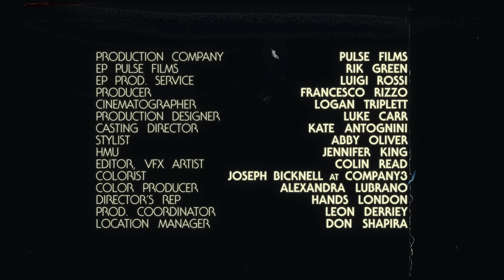Doves - Broken Eyes